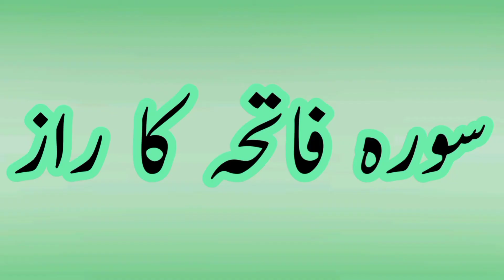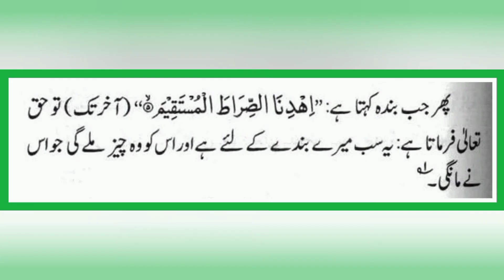Surah Fateha Ka Raaz. Surah Fateha Ki Fazeelat. Islam Is Peace & Love